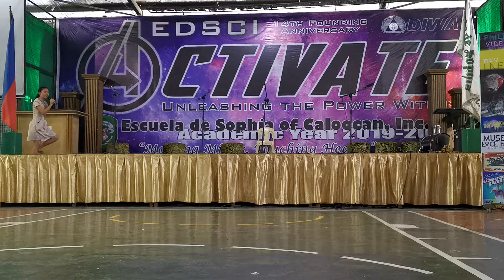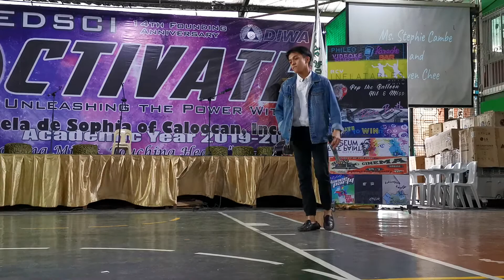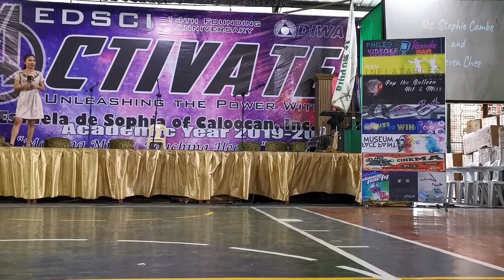Teacher-Student Got Talent: Teacher Stephie Cambe